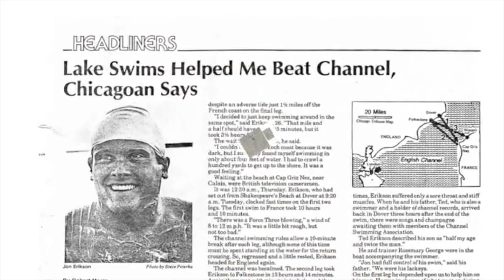Jon Erikson - ISHOF Induction Video